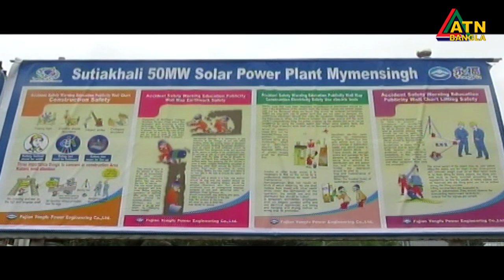দেশের সবচেয়ে বড় সৌর বিদ্যুত প্ল্যান্ট ।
অক্টোবরে ময়মনসিংহে চালু হচ্ছে দেশের সবচেয়ে বড় সৌর বিদ্যুত প্ল্যান্ট ।